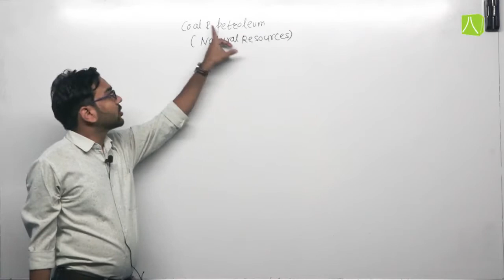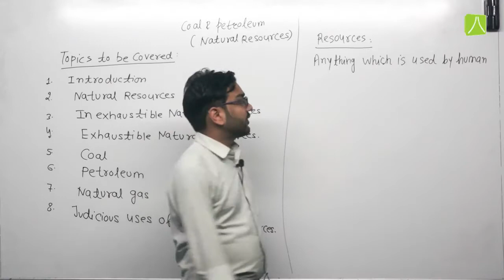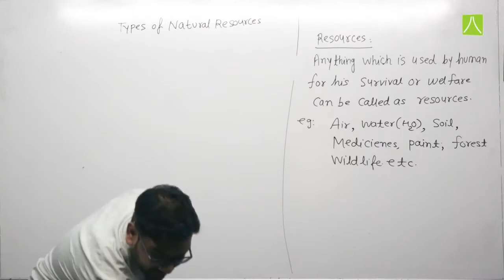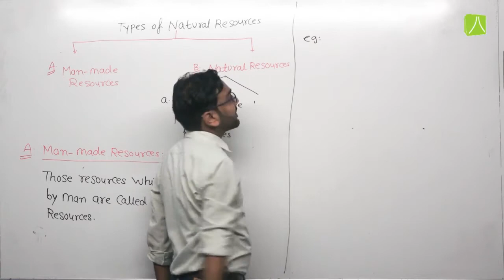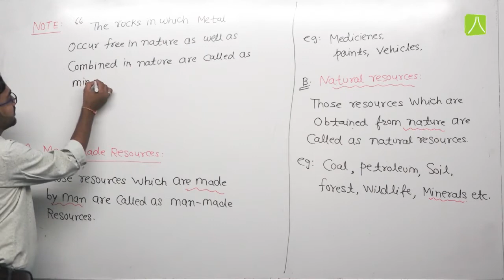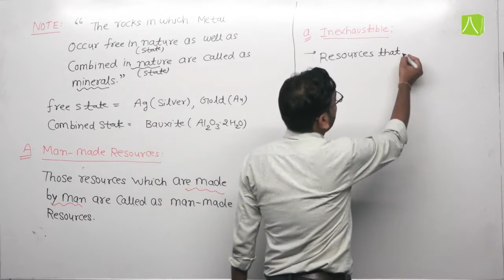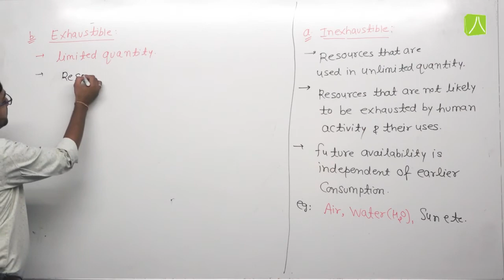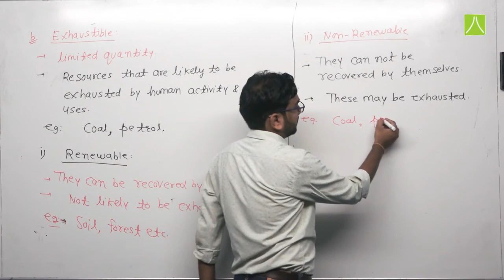COAL AND PETROLEUM | L- 1 | CHEMISTRY | CLASS 8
Introduction, Type of natural Resources